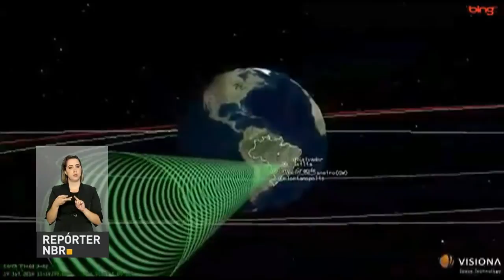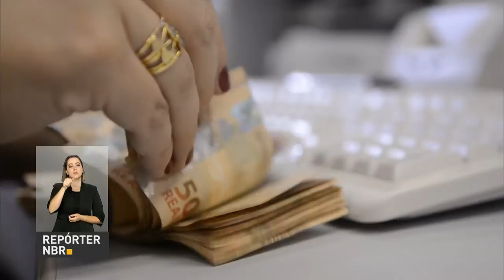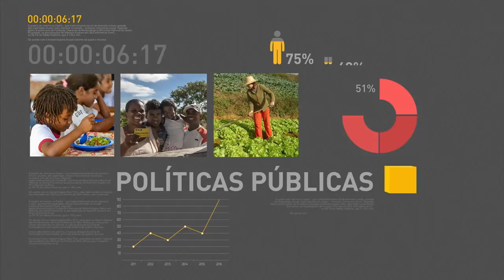Prazo de pré-seleção da lista de espera do Fies é prorrogado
REPÓRTER NBR 17H - 03.03.17: O prazo de pré-seleção da lista de espera do Fundo de Financiamento Estudantil (Fies) foi prorrogado para o dia 17 de março. E mais: neste mês começou a segunda fase de preparação do lançamento do Satélite Geoestacionário de Defesa e Comunicações Estratégicas (SGDC), que ocorre dia 21 de março no Centro Espacial de Kouru (Guiana Francesa). Veja também: prazo para pagamento da guia do eSocial termina na próxima terça-feira (7).